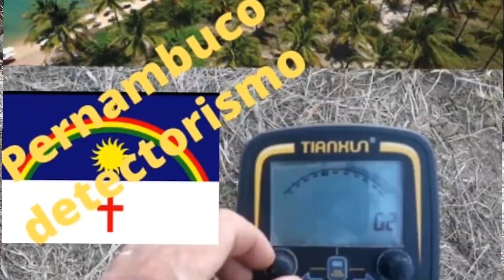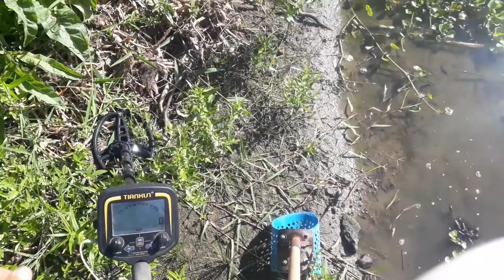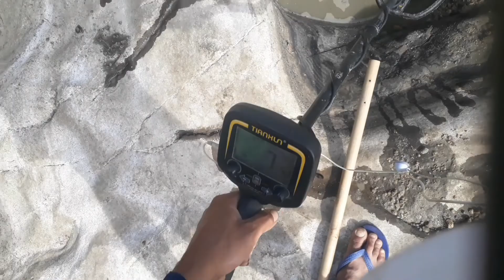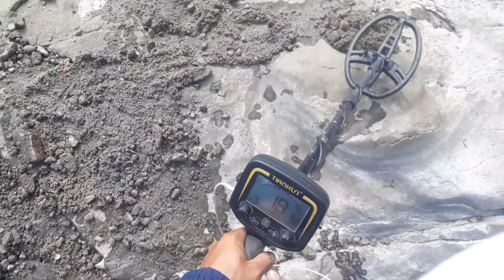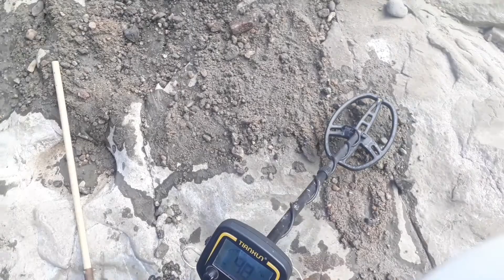Pedra encontrada no Rio.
Detectorismo no Rio,  cavei  um sinal ferroso e sai uma linda pedra.
lugar lindo galera.
# Perfeição da natureza.